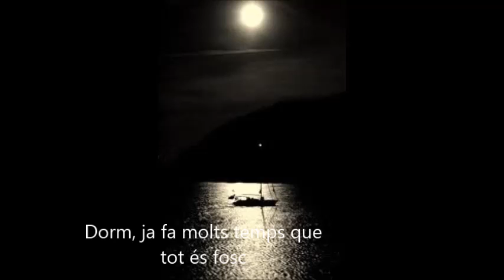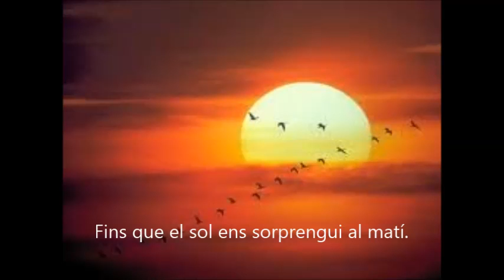dorm sheral john. amb lletra IES SENTMENAT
català 1r eso